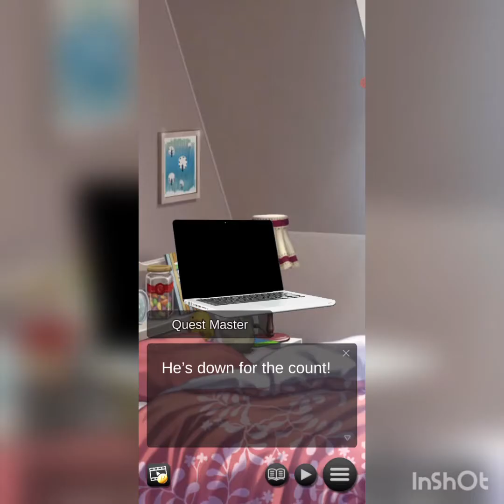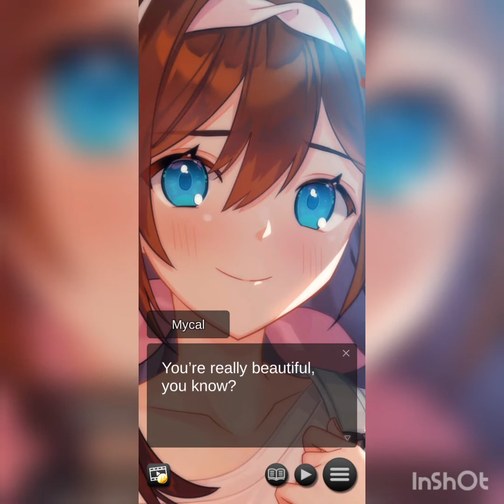Sister Splash! True Love Finale